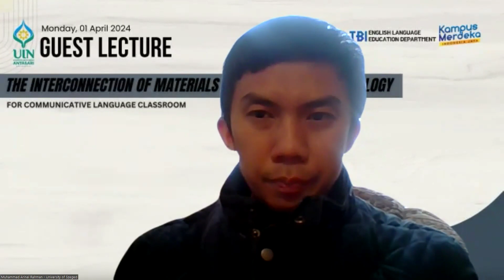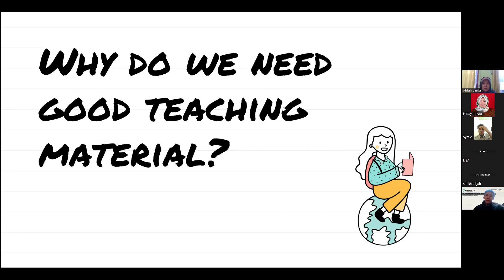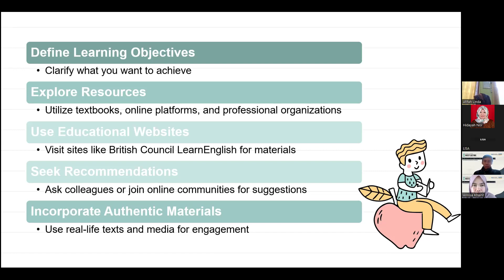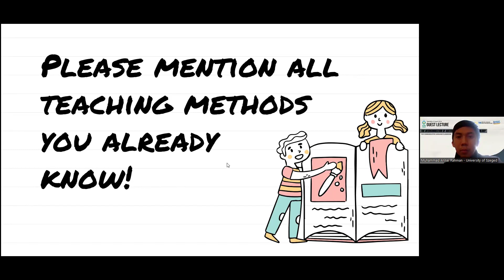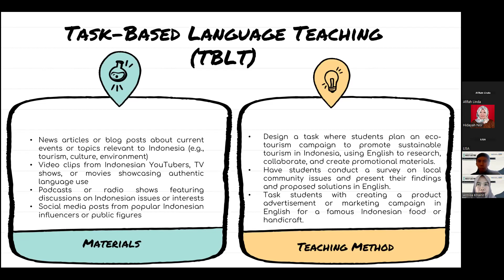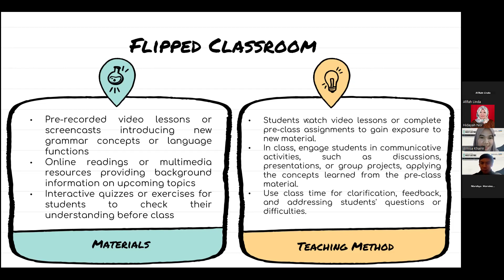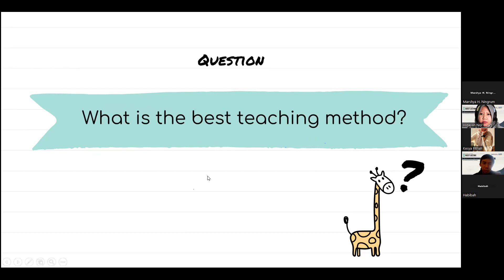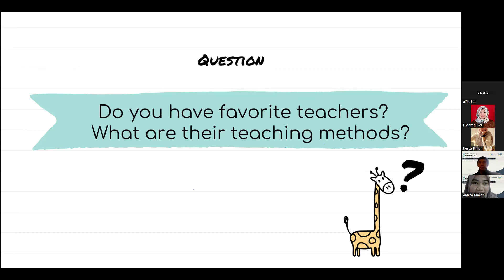The interconnection of materials and teaching methodology for communicative language classroom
English Education Department UIN Antasari Banjarmasin proudly presents the guest lecture entitled The interconnection of materials and teaching methodology for communicative language classroom

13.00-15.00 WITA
Speaker
M.Arinal Rahman,M.Ed (University of Szeged, Hungary)
Moderator: Annisa Khairir Rizki,M.Pd (UIN Antasari Banjarmasin)

Topic: GUEST LECTURE TEACHING METHODOLOGY AND MATERIALS DEVELOPMENT
Time: Apr 1, 2024 12:45 PM Singapore

Passcode: 123456

Don't forget to join us and you will get new knowledge about English Teaching Methodology and materials.. ☺️